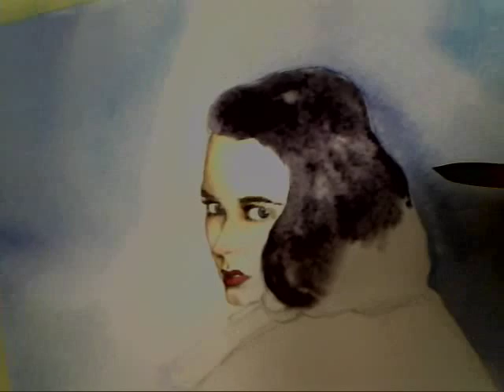Acquerello: la figura femminile (i capelli)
Dipingo il primo strato di capelli. Ovviamente bagnato su bagnato.
Il colore scuro tendente al nero lo ottengo sempre unendo una terra d'ombra (va bene anche del bruno van dyck) a del blu oltremare o a del violetto.